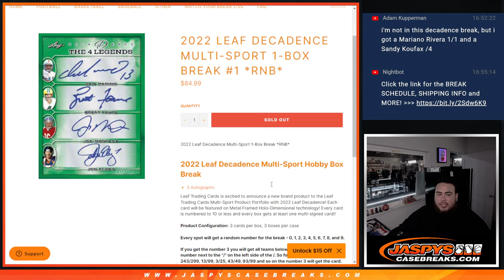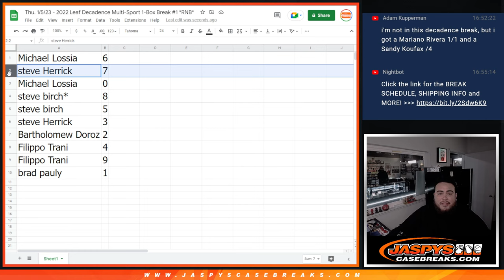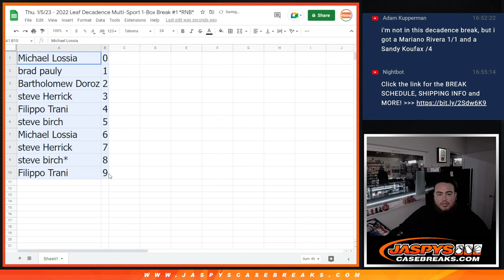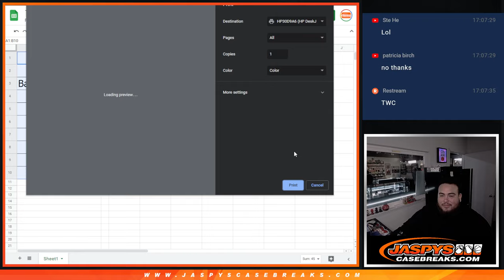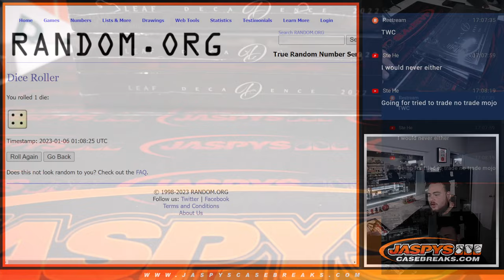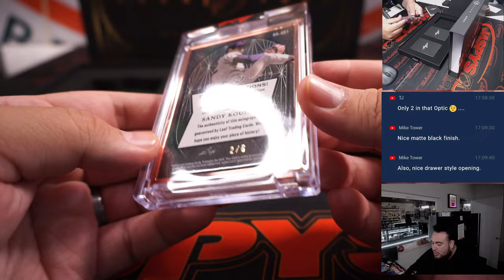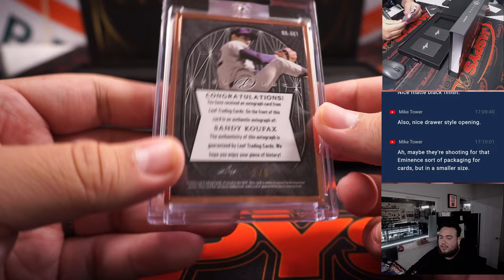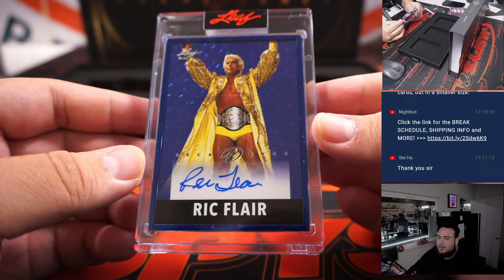Thu. 1/5/23 - 2022 Leaf Decadence Multi-Sport 1-Box Break #1 *RNB*